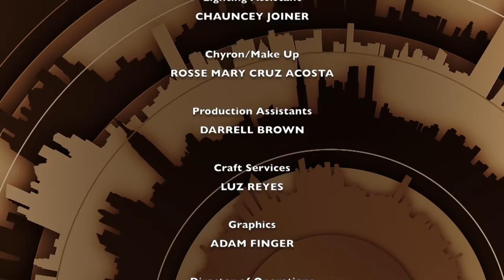Tony Guida's NY: George Kalinsky Part 1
In this two-part series Tony sits down with George Kalinsky, the official photographer for Madison Square Garden.  George's 50 year career includes friendships with Muhammad Ali, Frank Sinatra and much more.  Watch as they go back in time through some of George's best photographs. (Taped: 07/27/16)